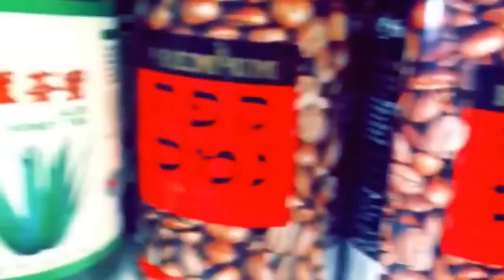كشته كويتية سعودية + جوله في ربوع بلاكسبيرغ